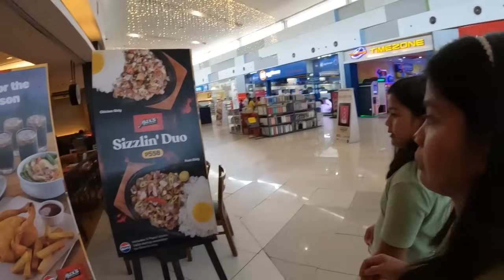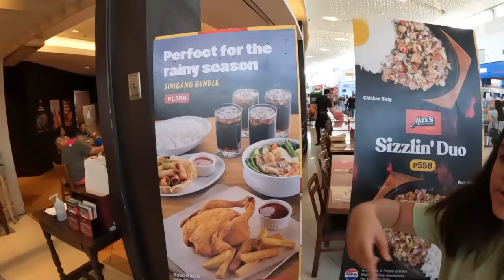Ang Hindi ko Naexperience Noong Kabataan ko Sa Anak ko Gagawin Lahat